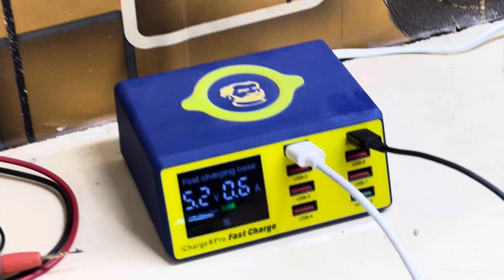Huawei y9 Prime Replacing Powar ic From Singapore plaza Rawalpindi bank Rode Saddar